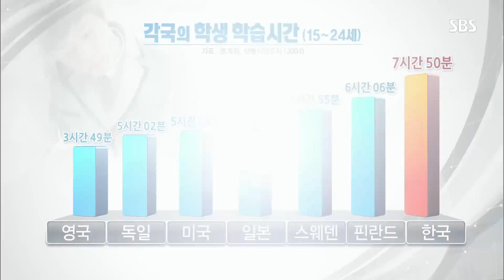아이 자세 교정하고 집중력도 놓여주는 각도 조절 책상 @SBS 생활 경제 2366회 20160701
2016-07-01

일반 책상과 달리 각도를 조절할 수 있게 제작되어 아이의 자세를 교정하는 데 도움을 주고, 집중력 향상에 기여하는 각도 조절 책상에 대해 살펴본다.